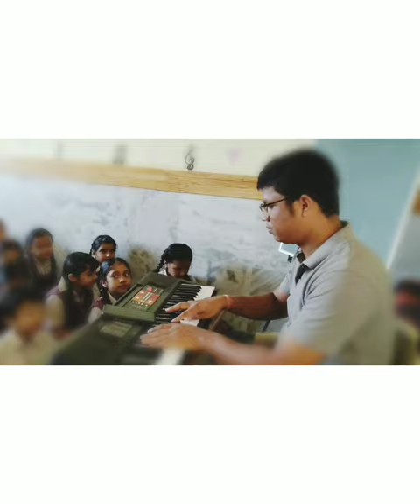World Music Day | Students Performances